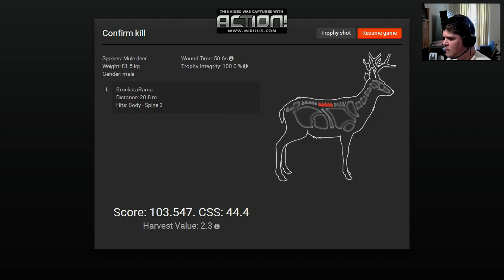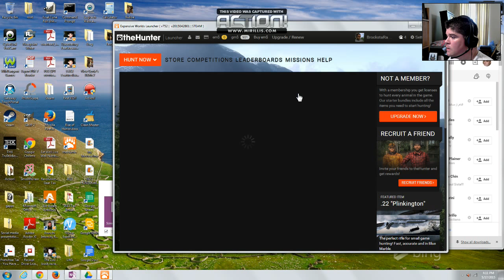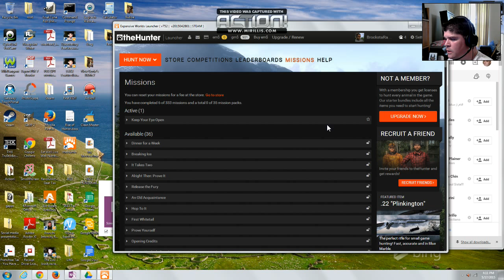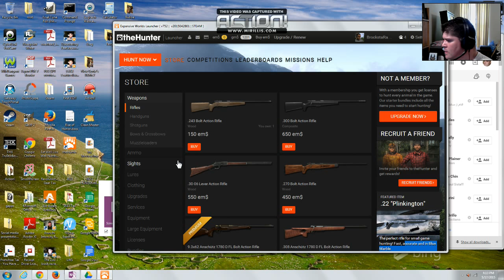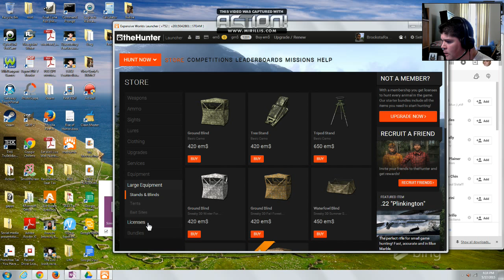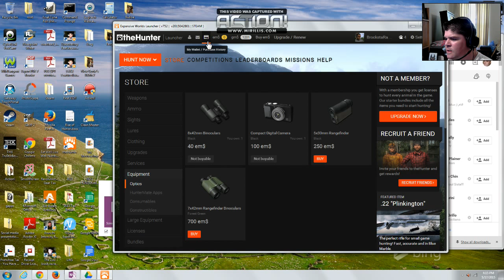Epic Mule Deer Hunting (8 pointer down!)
Eight pointer down! Hunter plays The Hunter!